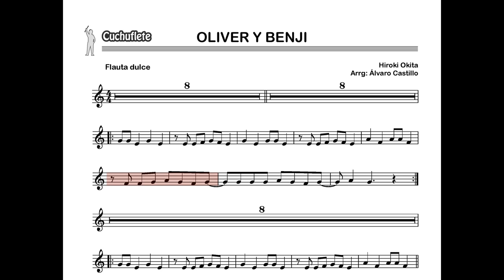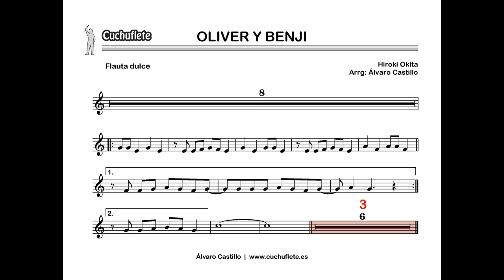OLIVER Y BENJI - Flauta con notas / Recorder play along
Arreglo del tema de Oliver y Benji para tocar con la flauta dulce.

Arreglo y pista de acompañamiento: Álvaro Castillo.